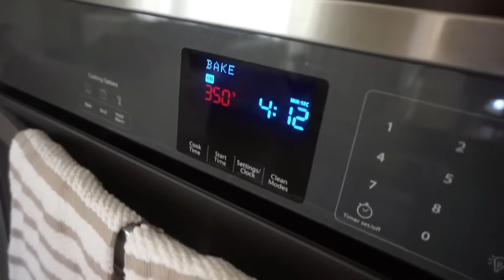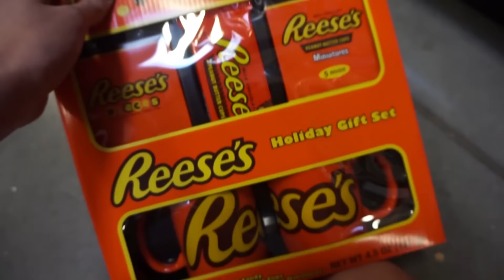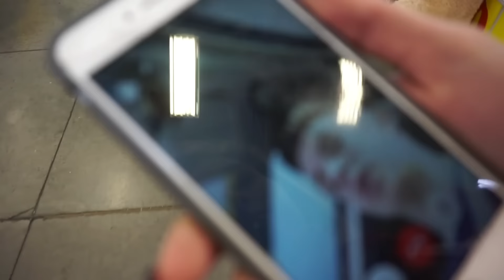WORLDS BIGGEST BEAR!!! | Maddie Welborn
Musical.ly- @MaddieWelborn